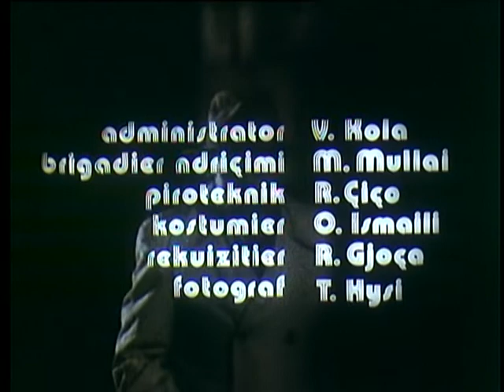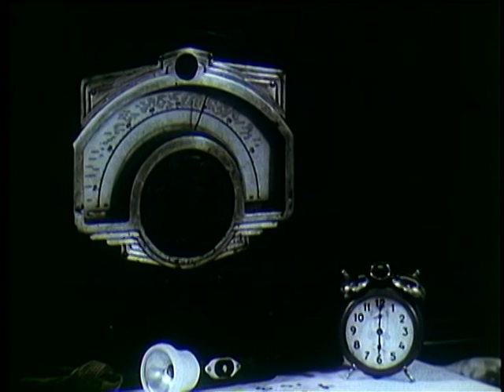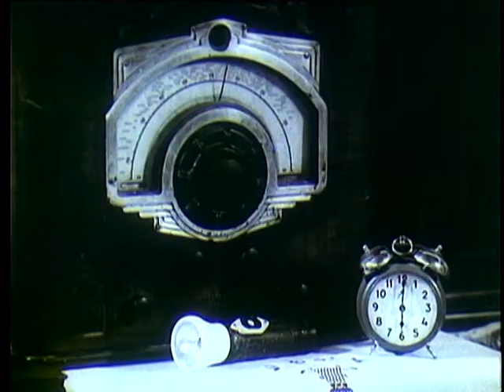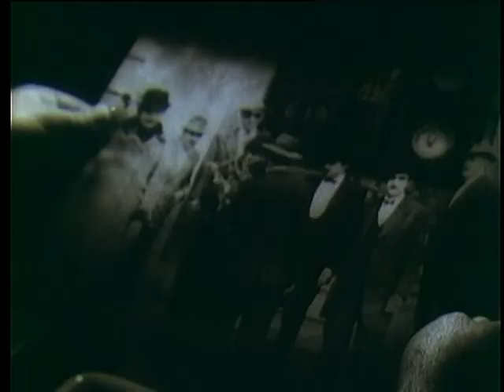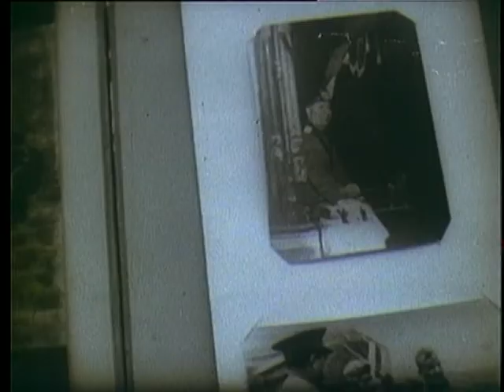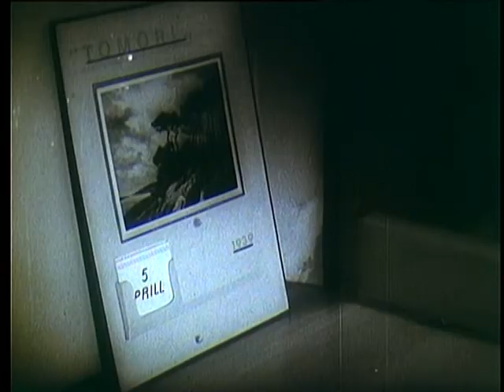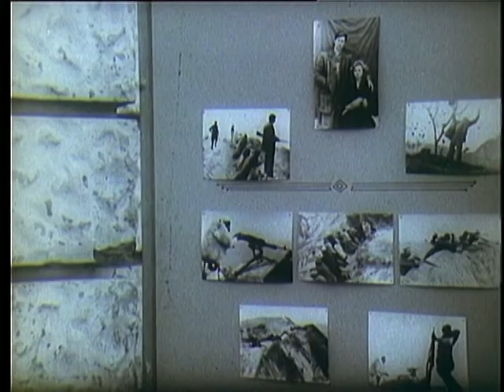Pranvere e hidhur (Film Shqiptar/Albanian Movie)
Titulli/Title: Pranvere e hidhur
Kinostudio "Shqiperia e Re" 1985
Skenari/Script: Luan Rama
Regjisor/Director: Muharrem Fejzo
Operators: Gavrosh Haxhihyseni, Mihal Rama
Piktor/Painter: Astrit Tota
Kompozitor/Composer: Hjag Zaharian
Drejtor Filmi/Film Director: Josif Kromidha
Operator Zëri/Voice operator: Xhevat Behri
Regjisore Montazhi/Editing Director: Nazmie Sula
Aktorët/Actors: Rikard Ljarja, Benon Lopari, Arjana Musabelliu, Eduard Cala,
Xhelal Tafaj, Milto Profi, Teodor Rupi, Pipi Urumi,
Ekzekuton orkestra e Radio-Televizionit.
Music played by  Orchestra of Radio - Television .

Permbledhje/Summary
Në qendër të filmit është një fotograf patriot që sheh se si lëviz qyteti në prag të pushtimit duke fiksuar me aparatin e tij rezistencën heroike të popullit.